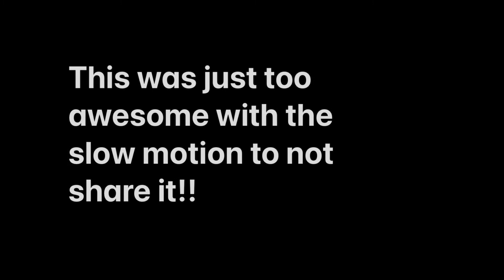Bee Fun 🐝🌸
My wife and I took two of our grandkids to the Creation Museum and the Ark in Kentucky, July of ‘21. While we were walking around the grounds at the Creation Museum we stopped to checkout the bees on the flowers and I made this short video. I had no intention of posting it on here, if I did it would have been much better and longer, I simply made it and sent it to our family. We’ll, now it’s here.
I hope you guys enjoy it as much as we enjoyed watching them!!